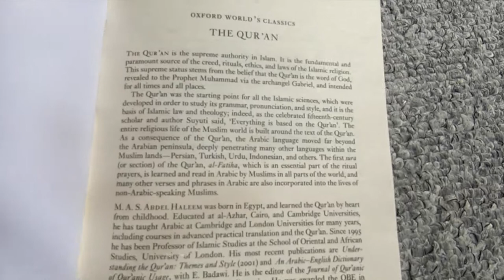The Quran by M A S Abdel Haleem: A Review